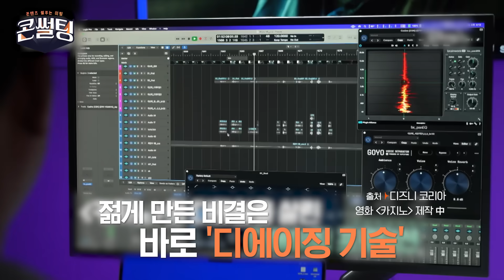[콘썰팅] AI의 콘텐츠 진출! 위기일까, 기회일까?!ㅣ생성형 AI가 불러올 K-콘텐츠의 미래👀 (ENG SUB)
위기일까, 기회일까?
생성형 AI의 등장으로 콘텐츠 '대전환'
"지금까지 이런 기술은 없었다!“

무궁무진하고 놀라운 기술의 향연🎆

CJ ENM 역시 발빠르게 AI기술로
MBTI_VS_사주, 형따라마야로, 텐트밖은유럽 등 BGM 제작했다고!

콘텐츠 제작, 유통 등에 필요한
다양한 AI기술도 계속해서 연구중💬

AI기술로 더 놀라운 발전을 이어갈
K-콘텐츠 업계,
성숙한 기술의 정착을 위해
창작자의 권리를 지키는
제도의 장착이 가장 큰 숙제라는데🤔

AI기술이 바꿔놓을 콘텐츠업계와
꼭 해결해야할 문제들이 궁금하다면?!

대한민국의 모든 콘텐츠에 대해
'썰'을 풀어보는 시간!!
콘텐츠 썰푸는 미팅 "콘썰팅 "💬

그 스물두 번째 ‘썰’을 지금 바로 확인해보세요👀

00:00 오프닝
00:21 오늘의 게스트
00:36 오늘의 썰💬 H/L
00:47 생성형 AI란?
03:14 콘텐츠 업계에서의 생성형 AI 활용
04:00 CJ ENM의 생성형 AI 활용 사례
06:00 '콘텐츠 쉬프트'
07:24 생성형 AI에 대한 콘텐츠 업계의 시선
09:50 새로운 과제, 저작권법 논의
10:20 창작자 권리를 지키면서 AI를 활용할 방안
13:07 AI 시대, 위기인가 기회인가
14:44 클로징